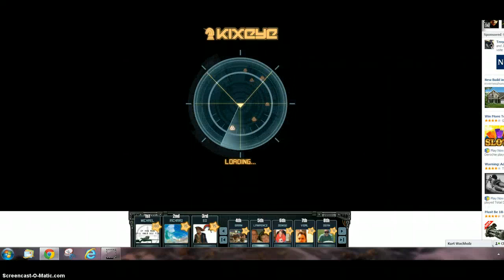lvl 86 fail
the taxman lvl couldn't collect